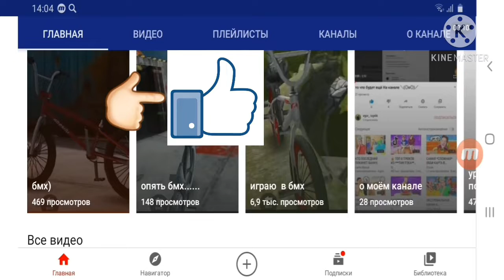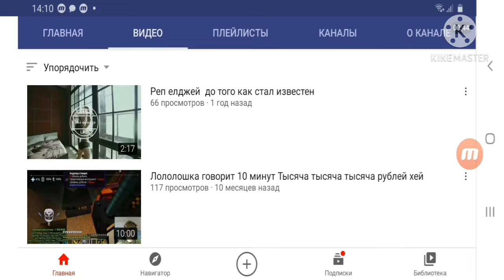веселимся в (payback 2)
блин графика стало ещё хуже